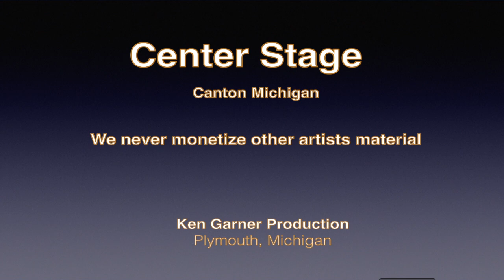Center Stage Canton, Mich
42 years ago on Feb 20, 1979 the Center Stage open in Canton Michigan.  Don Soenen share his memories with us about running Center Stage.